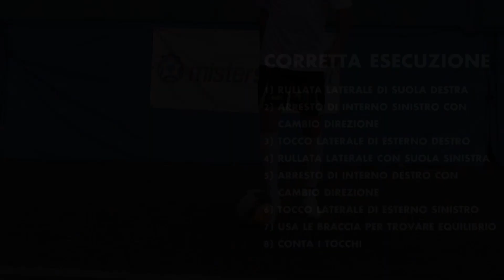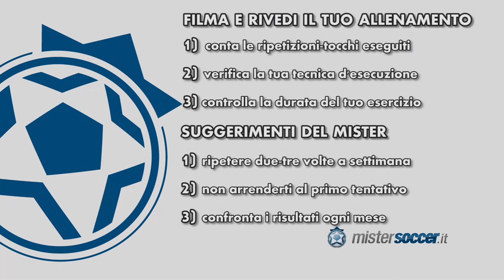ESERCIZIO 31 - LIVELLO MEDIUM - CONTROLLO DEL PALLONE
_____________________________________________________________ ESERCIZIO NUMERO 31: LIVELLO MEDIUM.
Ottima esercitazione per la sensibilizzazione di tutte le parti del piede: interno, esterno e suola.

Rulla lateralmente la suola destra sul pallone, arresta di interno sinistro e tocca di esterno destro. Ripeti con l'altro piede.

Durata: 50 secondi
Obiettivo: 15 ripetizioni
Area: Interno - Suola - Esterno

Effettua questa esercitazione per migliorare il controllo ed il dominio del pallone.

Impara a controllare il pallone. Il primo fondamentale del calcio è il controllo ed il dominio del pallone.

Con queste esercitazioni di dominio palla, allenerai e sensibilizzerai il tuo piede al contatto con il pallone.

La tecnica individuale e la padronanza della palla sono elementi fondamentali per la formazione dei giovani calciatori.

Un controllo corretto del pallone, ti permette di effettuare qualsiasi tipo di di giocata: trasmissione, ricezione, dribbling e tiro.

Le esercitazioni proposte da mistersoccer vengono utilizzate nei settori giovanili dei migliori club d'Europa, tra i quali spiccano AFC Ajax e FC Barcellona.

Cosa aspetti, impara il gioco del calcio con mistersoccer !!